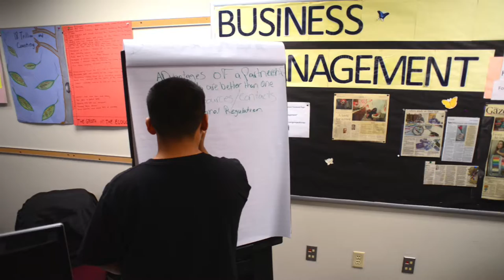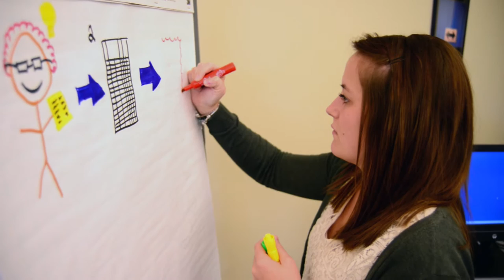Business Management & Administration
Are you good with managing projects, people or places? Consider a career in business management and administration. In two years of full-time study, you could have a new career and a whole new outlook.